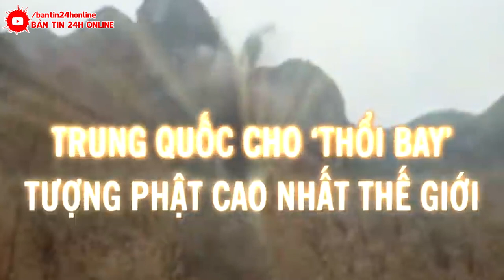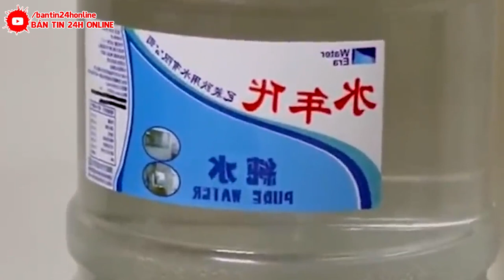🔴ĐỘNG ĐẤT DỮ DỘI chôn vùi Phượng Hoàng Cổ Trấn đẹp nhất TRUNG QUỐC - BÃO MỚI ĐỘ BỘ GIÓ GIẬT CẤP 17